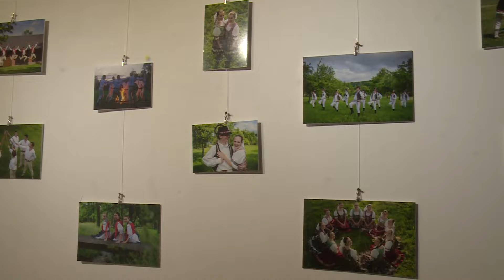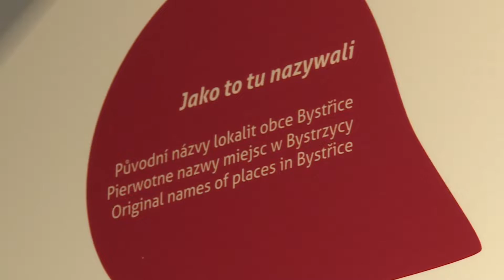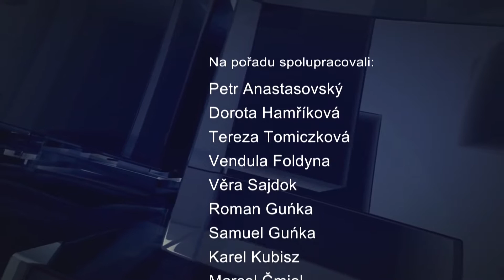IFKTV - Bystřický report - 2.10.2020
Nová lávka přes Hluchovou / Novinky v Muz-Ic / Rozloučení s létem